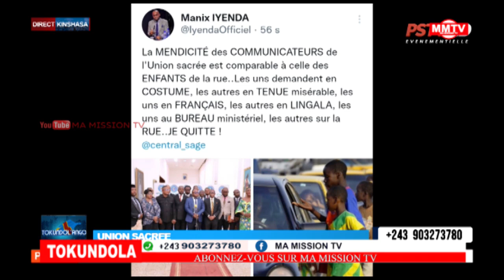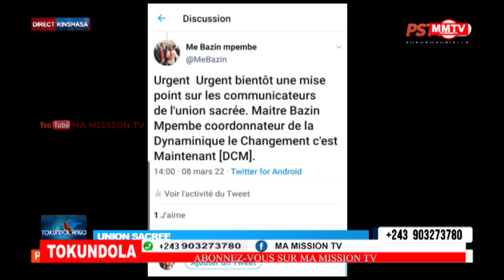🔴FAYULU COALISE AVEC KATUMBI POUR ECARTE FATSHI EN 2023&PRET A METTRE LE F£U DANS LA RUE